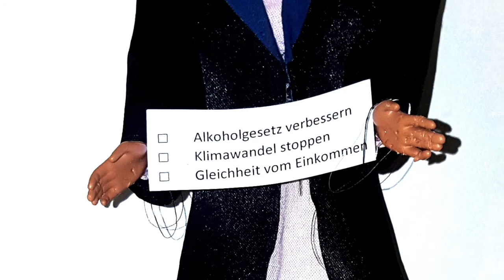shapeyourEUparliament - Klimawandel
Das Parlament muss eine Möglichkeit auswählen, welche den Klimawandel stoppen sollte.